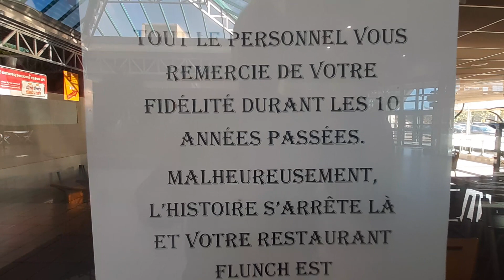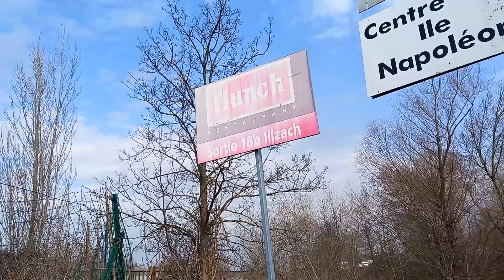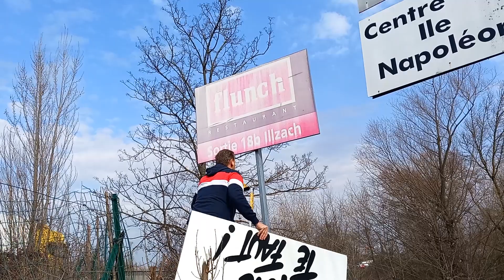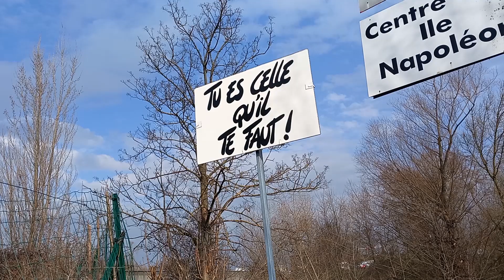Tu es celle qu'il te faut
Mise en place d'un message d'encouragement a être soi même, au bord de l'autoroute A36 Mulhouse